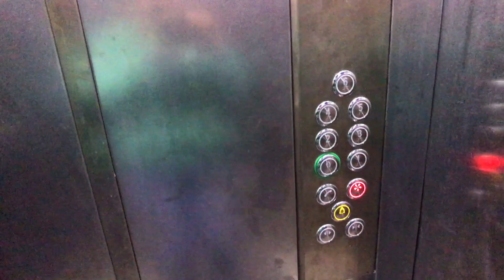💣Дешевая квартира в Мерсине, Томюк, 2+1, 200 м от моря, 🔥210.000 лир = 22.100 €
Мерсин, Томюк
Квартира 2+1
2 спальни, 1 сан.узел, прихожая, кухня-гостиная, балкон
Без мебели и техники
Площадь 110 м2 брутто
Этаж 5
Этажность 6
Год постройки 2019
Цена 210.000 лир
Комиссия агентства включена

Инфраструктура комплекса:
охрана территории

Описание квартиры:
Отделка пола в душевой, в зале -керамической плиткой, в спальне - ламинат
Кухонный гарнитур без техники
Шкаф в прихожей
Раковина, душевой уголок, унитаз, фурнитура для ванной комнаты, зеркало, тумба
Окна ПВХ с двойным остеклением
Выводы под телефон и ТВ, розетки, выключатели
Стальная входная дверь
Айдат (коммунальный платеж) составляет 70 турецких лир в месяц

Получить предложения по квартирам в Мерсине по WhatsApp в один клик

Синан Инвест предоставляет:
🔑 Оформление собственности
💡 Оформление электричества
🚿 Оформление воды
🔥 Оформление газа
🏠 Постпродажный сервис